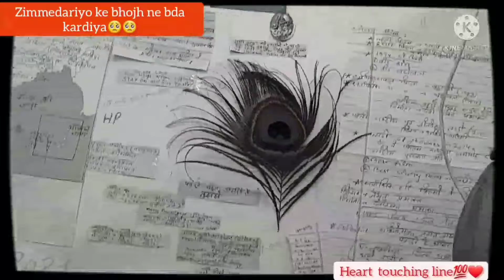🔥बाज की तरह उड़ान भरो,भला बदलो कि क्या औकात💯study motivation status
Pankajparth yadav